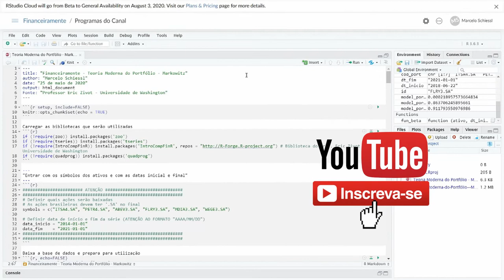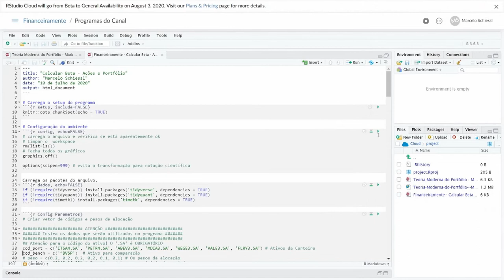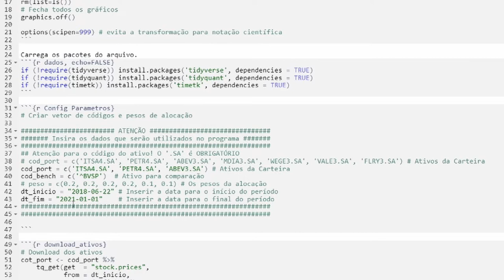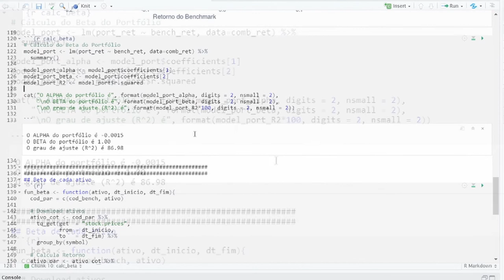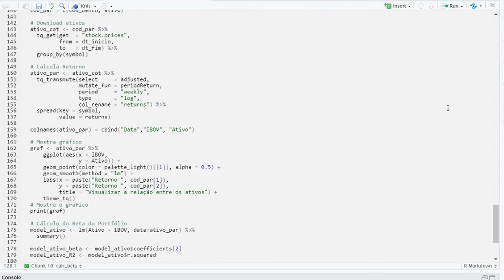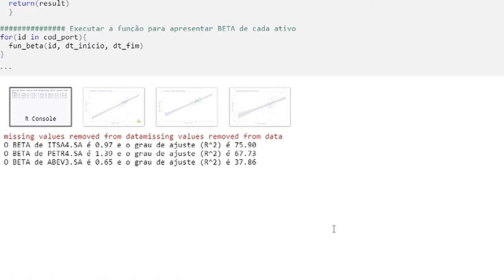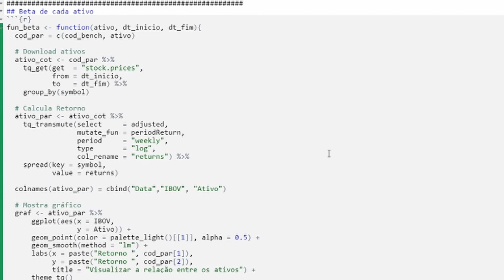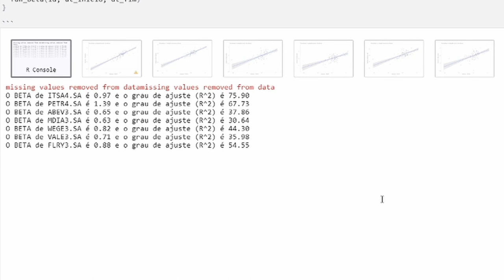Calcular BETA com R - Ações e Portfólio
📁 Aqui está um PRESENTE para VOCÊ, as PLANILHAS e PROGRAMAS do CANAL estão nesse

Livros recomendados pelo Canal Agora Você Aprende Investir - AgoraVAI!

PARA DOMINAR FERRAMENTAS QUE AJUDAM O INVESTIDOR:
Programação

Agora Você Aprende Investir - AgoraVAI